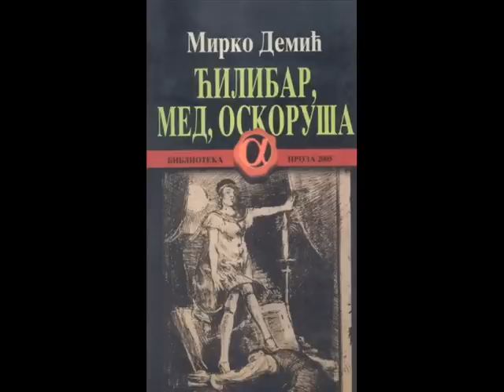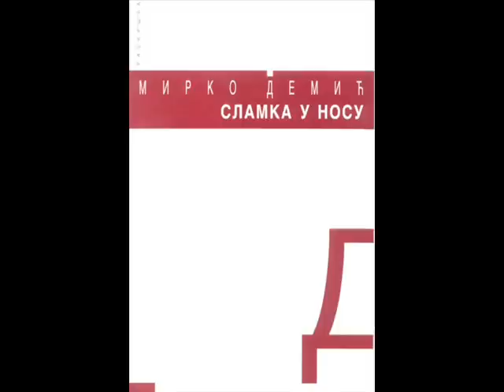RADIO NIAGARA...Mirko DEMIC, dobitnik Andriceve nagrade.wmv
...RADIO NIAGARA razgovara sa Mirkom DEMIĆEM, dobitnikom prestižne Andrićeve nagrade...